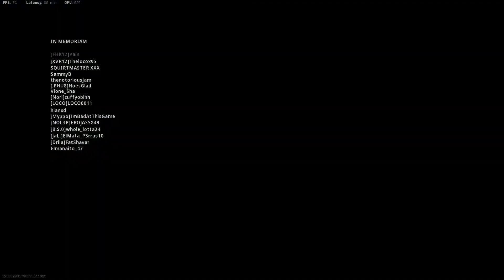Warzone Battle Royale Solos Verdansk84 5-11-21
Finally a solos dub